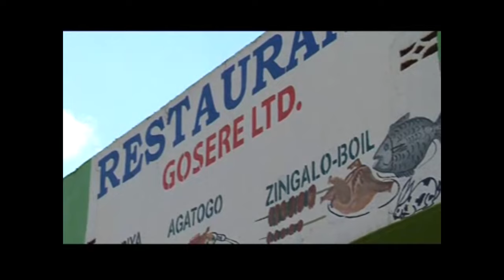Isano Yacu 5 Full Final Film Nyarwanda Y Urukundo 2022 #0723350140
Film name : isano 5 film Nyarwanda 2022

Director: RTS
Starring:
Bijoux
Assia
joy
Nana Nadege
Kieffa
Chrissy
Raymond
Ngonga Eugene
papa sava
njuga